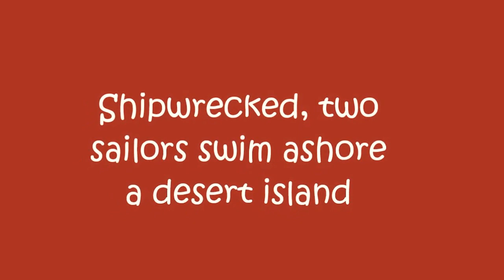ESL Gwangju, South Korea - LCI Graduation Musical 2016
After a month of my seven favorite seven year olds having graduated, I stumbled upon a video I took while they were practicing their end of the year musical and thought it was worth sharing. It was a blast making up dances and lines with them and they did such a great job! How lucky was I to have students that always gave their best.. I miss them tons!